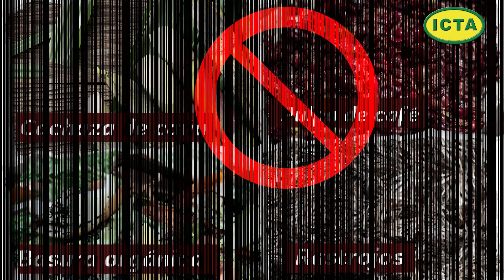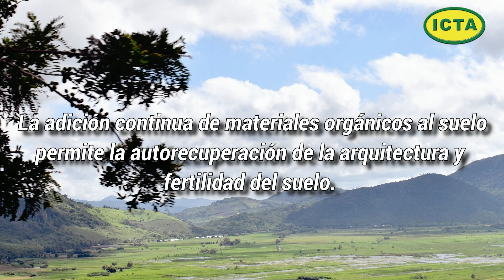Lombricultura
A través de la crianza de lombrices se origina abono orgánico que ayuda a los suelos a ser más fértilies